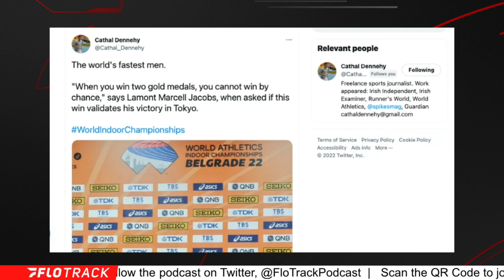Who Should Be The Top Ranked 100m Runner Right Now?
Kevin and Gordon discuss who should be the top ranked men's 100m runner in the world right now.